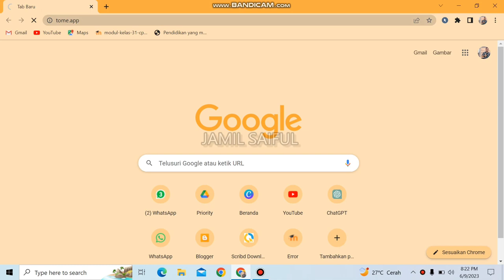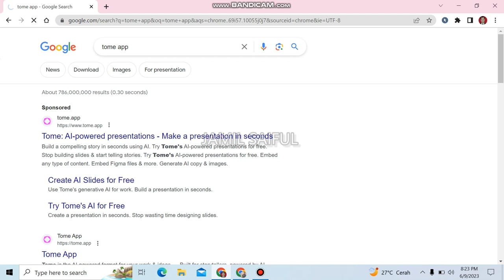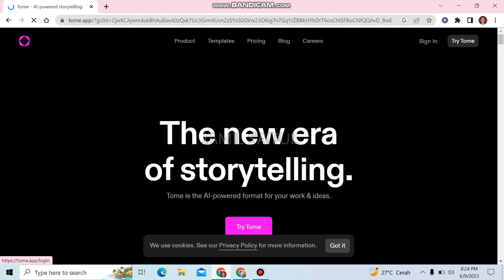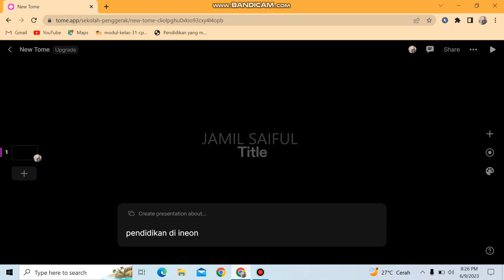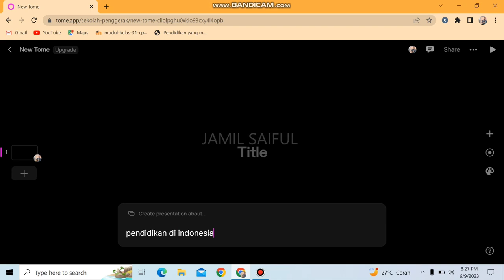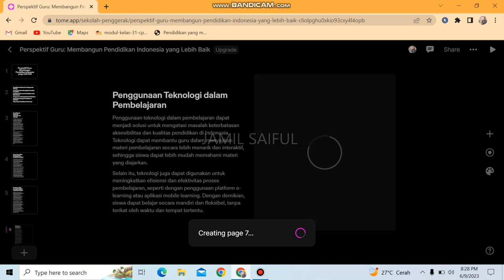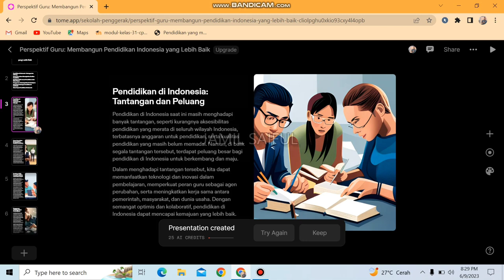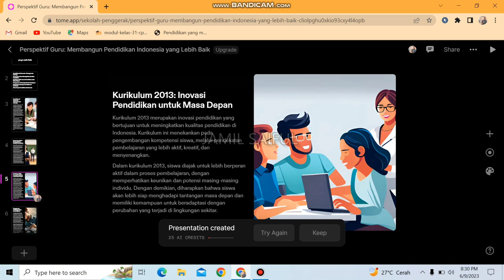CARA BUAT PRESENTASI MENGGUNAKAN TOME APP AI || CEPAT DAN MENARIK